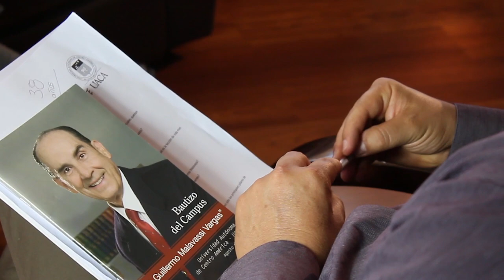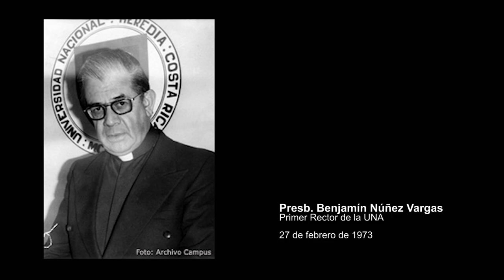REVISTA HUMANISTAS: GUILLERMO MALAVASSI, RECTOR DE LA UACA